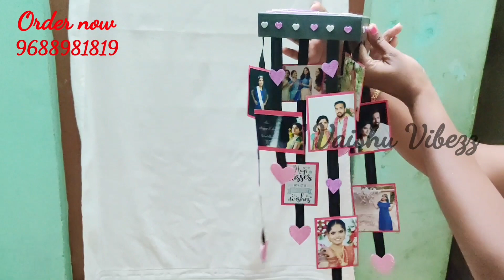Photo wind chime | Customized Gifts | Best gift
Wanna gift ur loved ones like this and also be designed as the way your looking for.
WE craft your feeling!

DM(Detail Me) for ur orders
                  Lets strengthen our bonds.
                  Gifts to express feelings. I think its a perfect gift for your loved ones. Handmade gifts are always special. Perfect for Gift.

Make every moment as cherishable by gifting your loved ones.

Here you can find the best personalized gifts in an affordable price.

This gift can be made for special occasions like birthday, anniversary, valentines day and many more special occasions of love.

DM for your orders (Email Below)